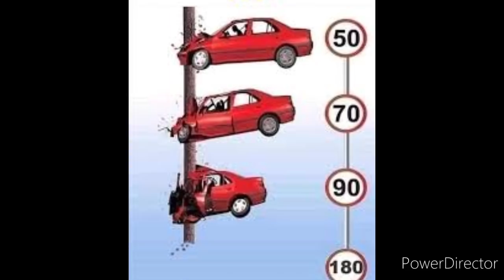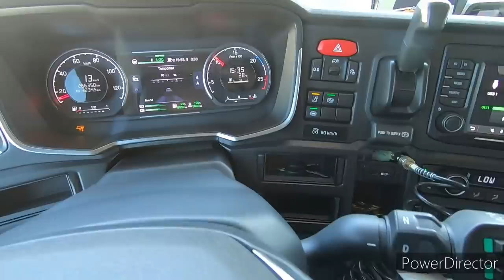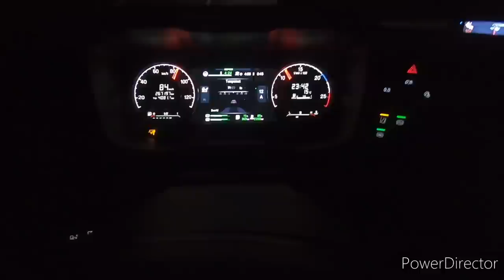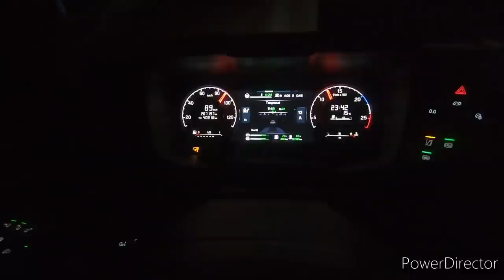Prava Radna Sedmica - malo s'brda, zdola al nema veze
Uzivaj te u gledanju videa, hvala vam na svemu.